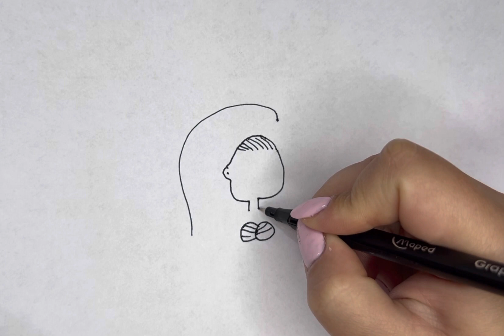Рисуем русалку - draw a mermaid